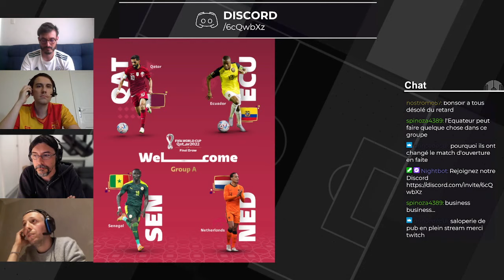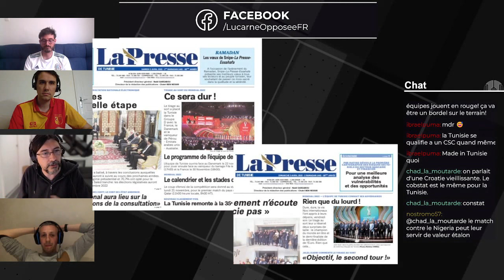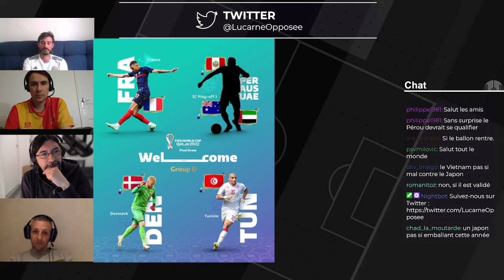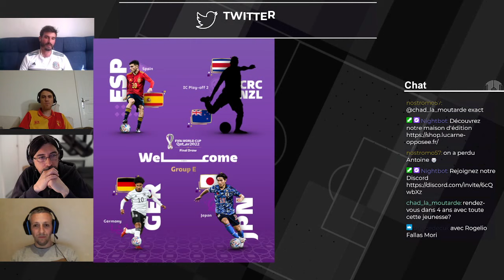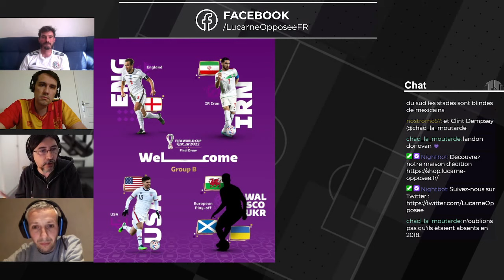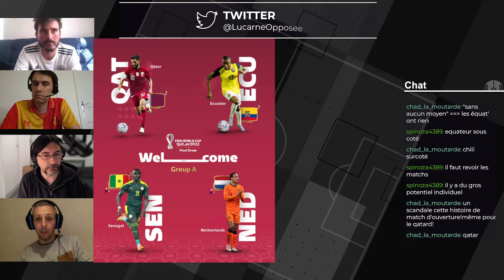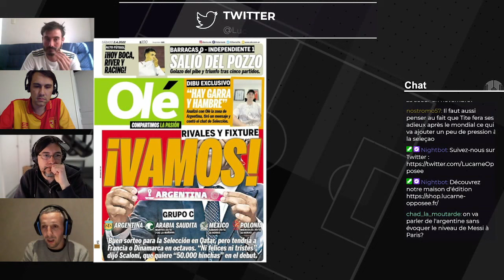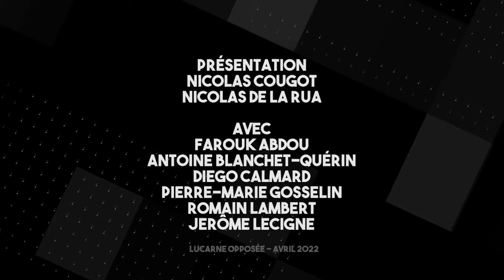Le 9-10 spécial Coupe du Monde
Neuvième épisode du 9-10 quelque peu particulier puisqu’il sera question d’un long debrief du tirage au sort de la Coupe du Monde 2022. Zone par zone, équipe par équipe, les représentants de la planète LO n’auront plus de secrets pour vous. Bonne écoute !

Présentation : Nicolas Cougot, Nicolas de la Rua
Avec : Farouk Abdou, Antoine Blanchet-Quérin, Diego Calmard, Pierre-Marie Gosselin, Romain Lambert

0:00 Intro
3:49 La zone africaine (Senegal, Cameroun, Ghana, Maroc, Tunisie)
40:16 La zone asiatique (Australie, Iran, Arabie saoudite, Emirats arabes unis, Japon)
1:01:36 La zone océanienne (Nouvelle-Zélande)
1:07:24 La zone nord-américaine (Costa Rica, Mexique, Etats-Unis, Canada)
1:48:46 La zone sud-américaine (Pérou, Equateur, Uruguay, Brésil, Argentine
2:45:01 Les GolazoLO

Pour commander le numéro 18 du magazine Lucarne Opposée 👇
Visitez notre librairie pour commander « Garrincha », les « 11 chemins vers le but » et « Primeira Bola »